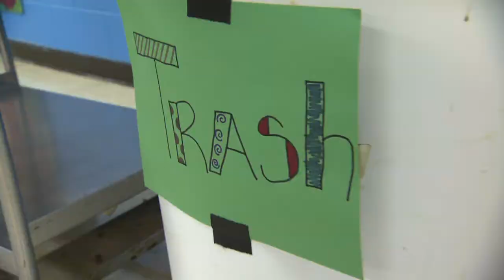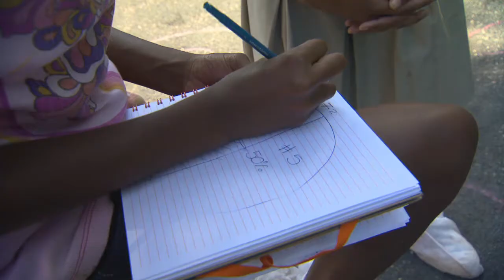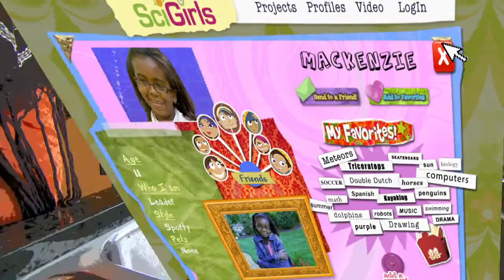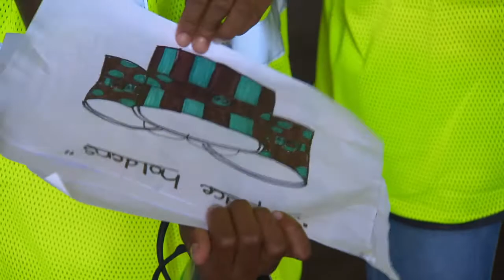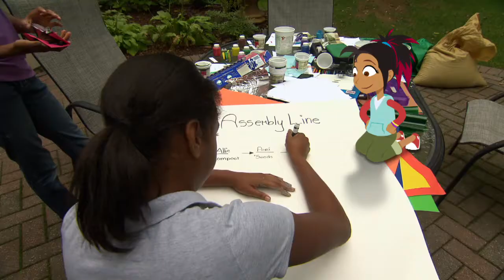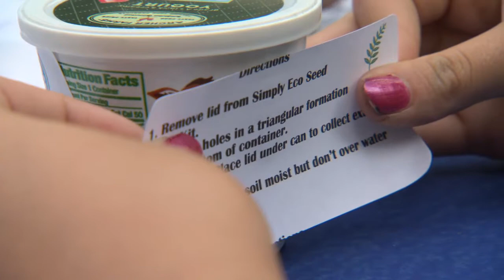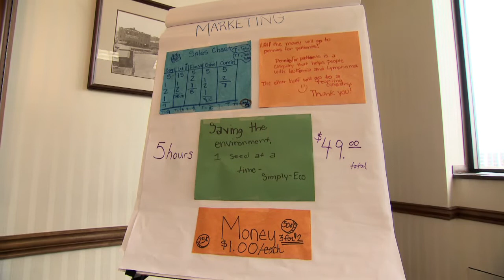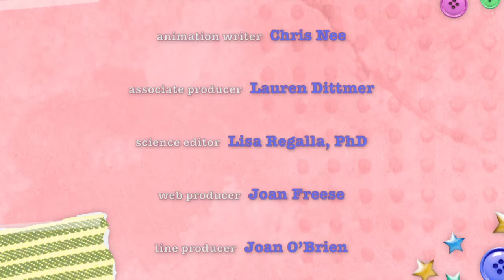SciGirls 111: Volvíendose Verde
Izzie une fuerzas con Mackenzie y sus amigas, poniendo una tapa en el bote de basura de la escuela al inventar un nuevo uso para los vacitos de yogurt reciclados.